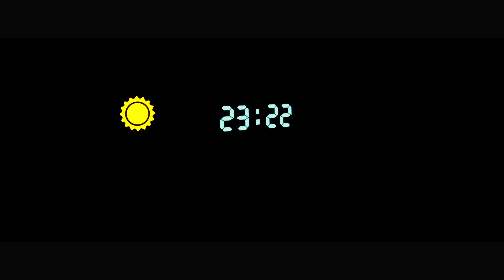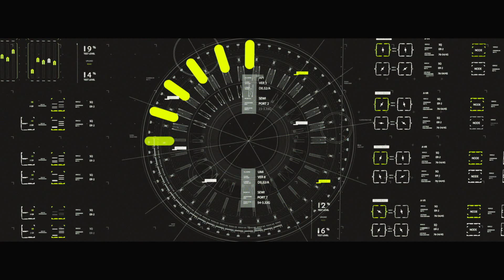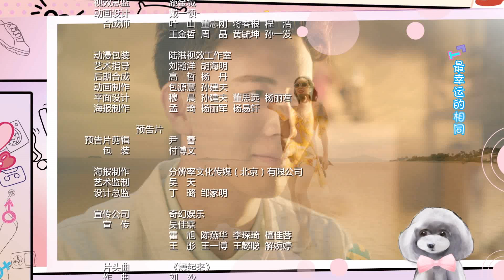【My Girlfriend's Boyfriend】Ep08 (Eng-sub) (Love Triangle between An Otaku and 2 Robots)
Help more people watch【My Girlfriend's Boyfriend】 by contributing subtitles.

Synopsis：When Ah Zhai, a nerdy introvert played by Bai Shu, discovers a dark technology that allows him to order the perfect robot girlfriend, he couldn't believe his luck. Unfortunately, he made a mistake in his order and got both his dream-girl android, Eve (Cai Wen Jing), and her handsome guy-bot, Adam (Leo Li). In Ah Zhai's failed attempts to reprogram Eve, she ends up with multiple personalities that range from helpless maiden to violent goddess. What is the poor Ah Zhai to do? Where will this fantastical triangle lead?